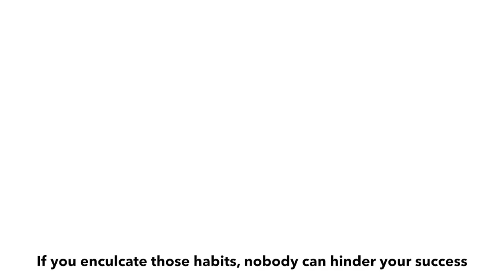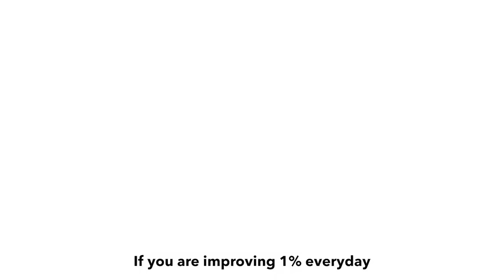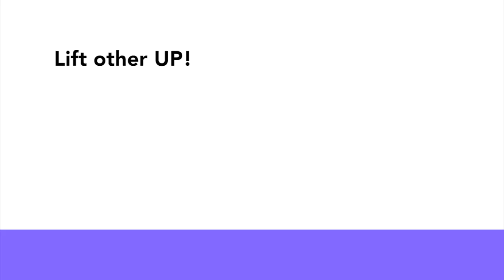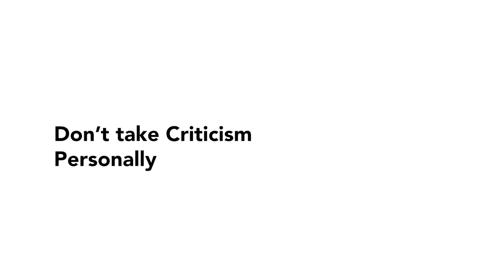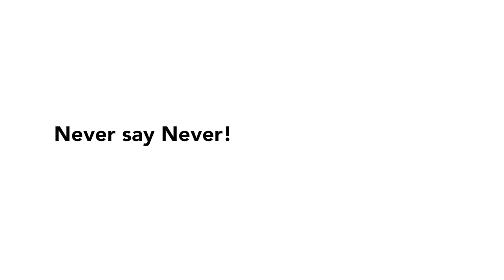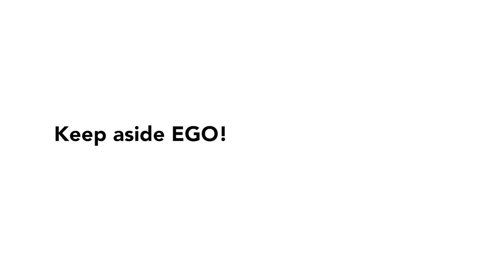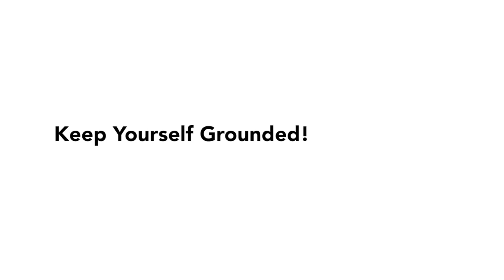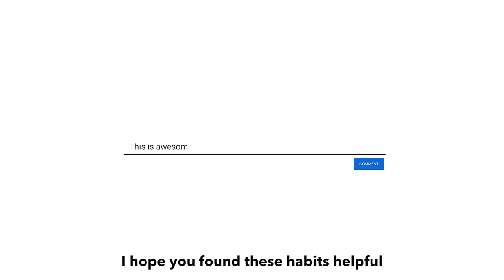Unveiling the Secrets of Success: 9 Habits From Coach Haritosh Srivastav That Will Change Your Life!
9 Habits of the Successful People

What are the habits of successful people, the 1% who are really truly successful. In this special video you'll find about the same

00:00 - Hook
00:35 - Intro
00:55 - Atomic Habits Reference
01:30 - Secret#1 Learn to Say No!
02:13 - Secret#2 Lift Others Up
02:45 - Secret#3  Don't Be Afraid To Be Wrong
03:46 - Secret#4 Don't Take Criticism Personally
04:29 - Secret#5 Never Says Never
05:15 - Secret#6 Keep Aside Your Ego
06:00 - Secret#7 Never Judge or Discriminate Others
07:02 - Secret#8 Keep Yourself Grounded
08:03 - Secret#9 Compete With Yourself
08:30 - Summary